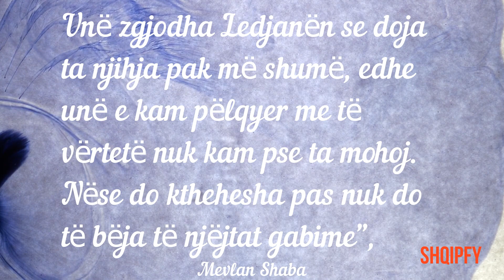Mevlani Qenka Penduar Per Ledjanen, “Nese Do Kthehesa Pas…"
Mevlan Shaba u diskutua shume per njohjen me Ledjanen.Mevlani e ka shprehur publikisht pëlqimin ndaj saj edhe pasi deklaruan se mardhënia e tyre ka marrë fund